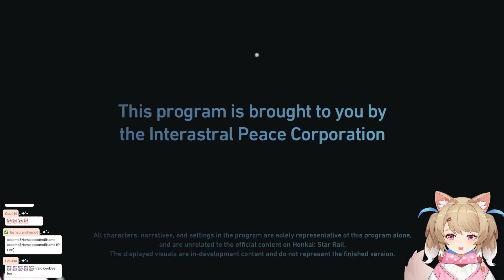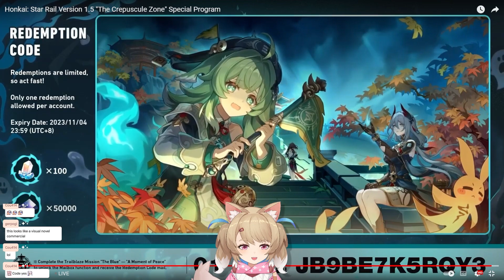【Honkai: Star Rail】VERSION 1.5 Special Program REACTION! ARGENTIIII 🌹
Argenti music kinda reminds me of HI3 fallen rosemary ˚　　　　✦　　　.　　. 　 ˚　.　　　　　 . ✦　　　 　˚

I usually stream on Twitch! 👀 You guys can check it out! See yall later! ♡

【✦ Rules ✦】
⚬ Please be mindful & respectful to everyone in the chat, including the streamer and other viewers.
⚬ Please stay on topic during / related to the stream.
⚬ No hate speech, racism, sexism, or other forms of discrimination will be tolerated.
⚬ No leaks, spoilers and backseat! Unless I asked for them myself.
⚬ No spamming or self-promotion.
⚬ Let's just enjoy our moment together, okie! ♡

If you'd like to support me (￣▽￣*)ゞ

【✦ Credits ✦】
⚬ 2D Model:
Illustration & Modeling - BTraffen